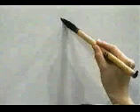🔰 APRENDE A ESCRIBIR ESTE KANJI A LAS MIL MARAVILLAS ✔️ | GAMBATEANDO - Japones Para Todos